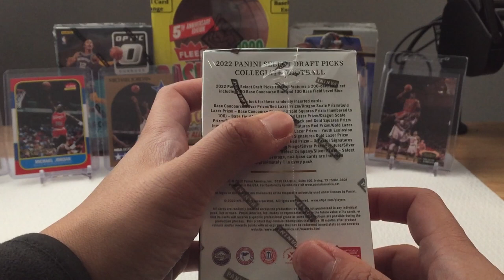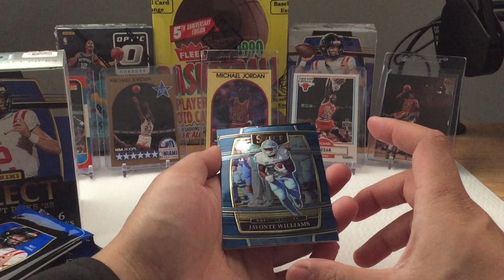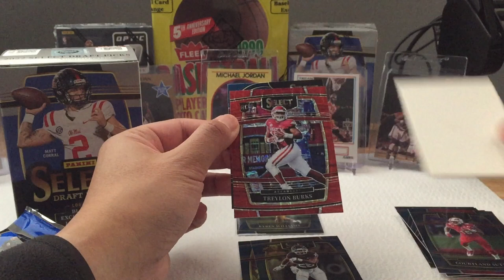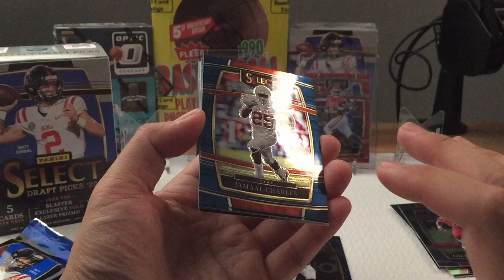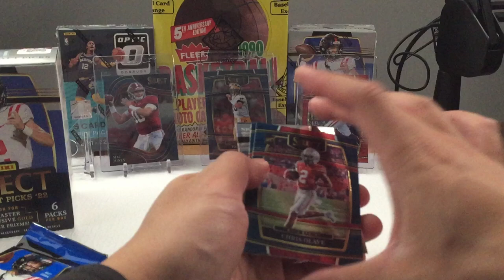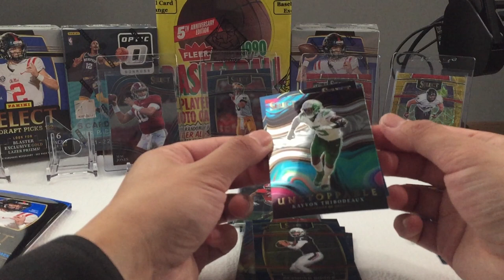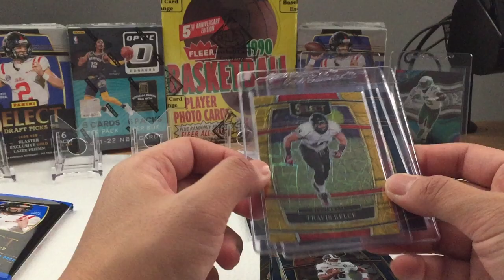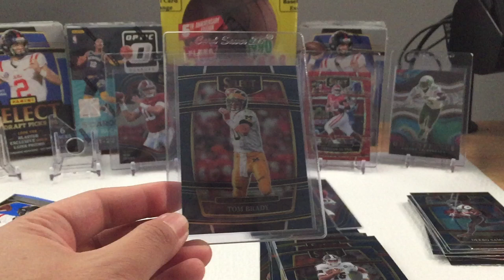2022 Select Draft Picks Exclusive Gold Prizm Pull! ⭐️⭐️⭐️⭐️⭐️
2022 Select Draft Picks Exclusive Gold Prizm Pull!